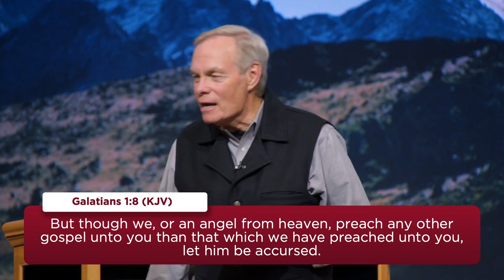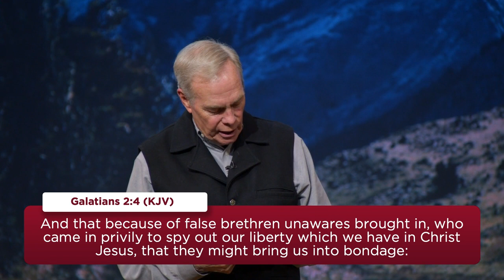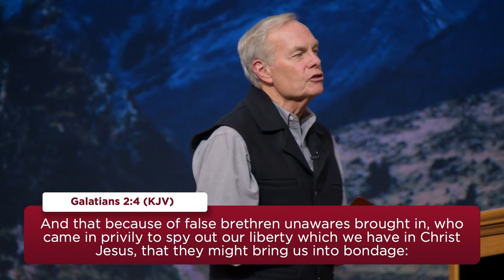Grace Encounters 2022: Day 1, Session 2